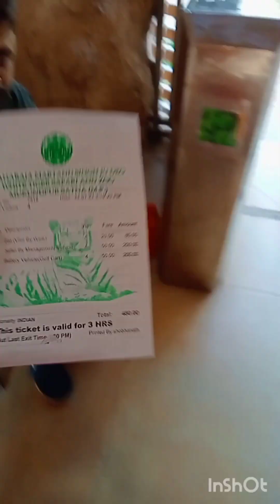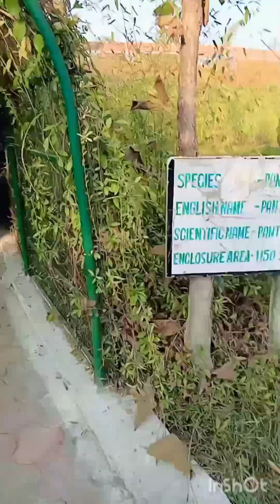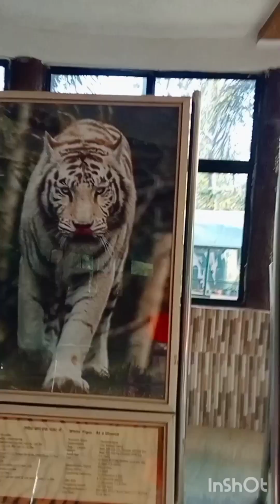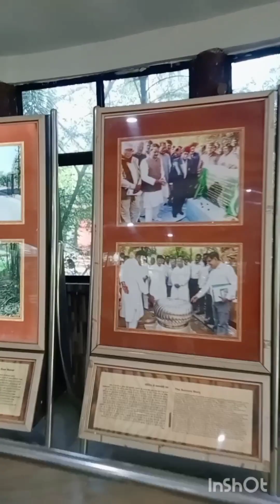White tiger 🐯 Safari (@mukundpur)#pragya Yesu vlog 👍👍